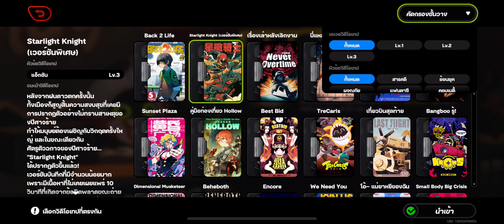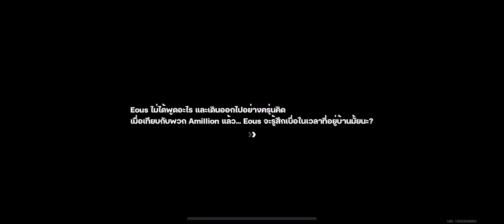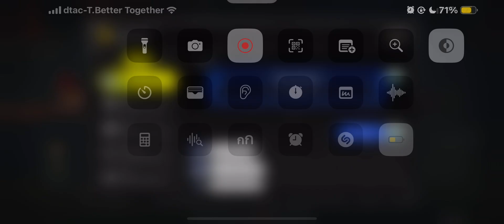17 กรกฎาคม 2567